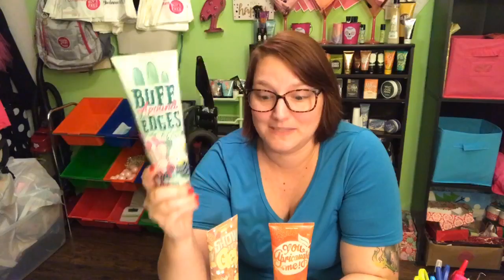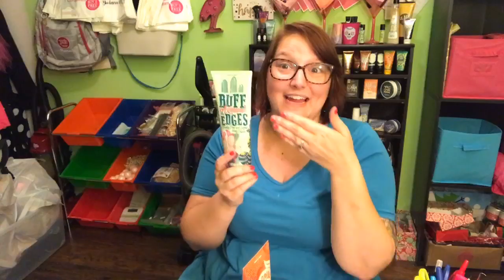What's In Our Box//Perfectly Posh//Oh My Posh with Ash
For more information on products OR joining my team!

Don't forget, I can ALSO help you book your dream vacation! Disney, Universal, Carnival and so much more, at NO EXTRA Cost to YOU!
Get with me for my current available services!